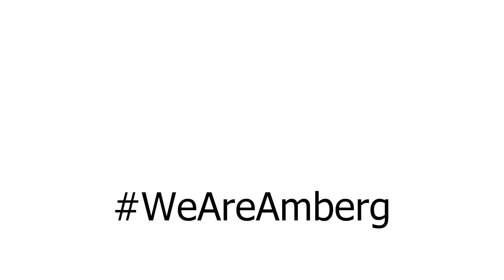WeAreAmberg - Philipp Löwe - Geotechniker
Interview mit Philipp Löwe, Praktikant bei Amberg Engineering

1. Wie bzw. wieso hast du dich für den Ingenieurberuf entschieden?
2. Was beinhaltet deine Arbeit bei Amberg Engineering?
3. An was für Projekten arbeitest du? Und welche Fähigkeiten sind da gebraucht?